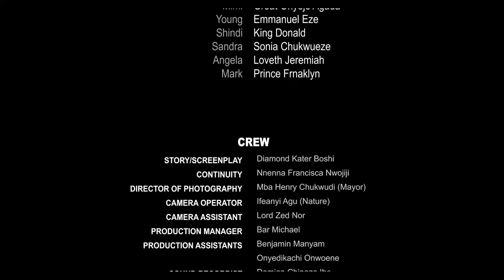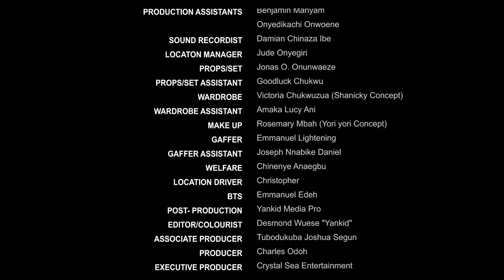UNEXPECTED LOVE - CLINTON JOSHUA, STELLA UDEZE, KHING BASSEY NIGERIAN MOVIE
NOLLY9JATV 2023 Latest Nigerian Movies
UNEXPECTED LOVE - NIGERIAN MOVIE
STARRING - CLINTON JOSHUA, STELLA UDEZE, KHING BASSEY